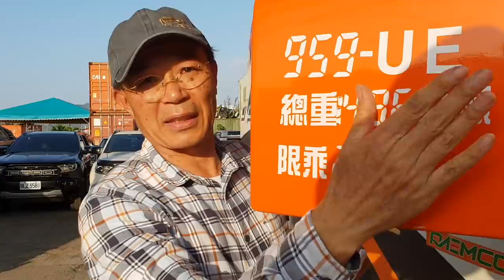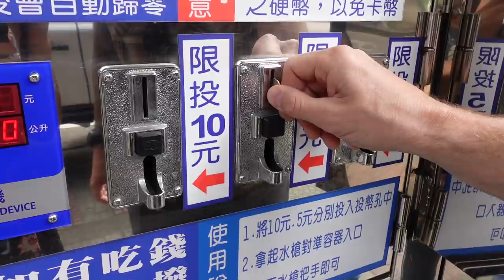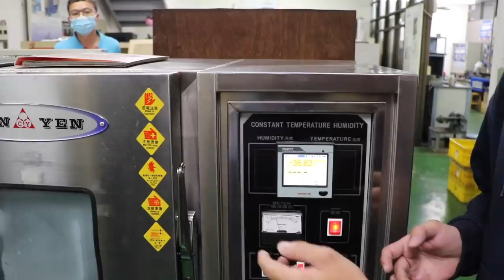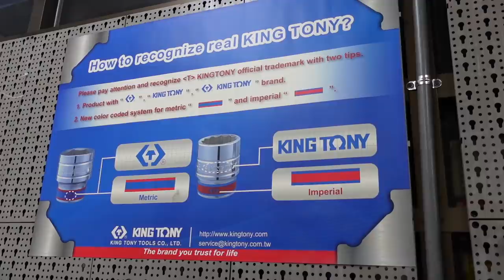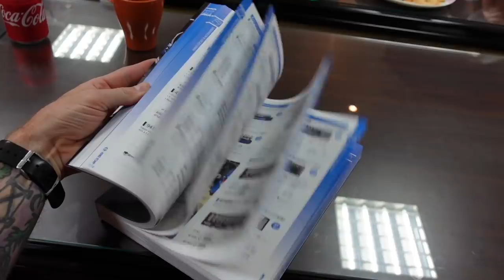Dakar Rally Unimog - King Tony Tool Factory - Taiwan (Ep158)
Join us this week as we go for a ride in our mates Dakar Rally competition Mercedes Unimog. Arthur used this Unimog to compete in multiple Dakar Rallies in Africa and South America.

Tools tools and more tools! We visit King Tony Tools for a factory tour. This was like a dream come true for Leigh who has spent his entire working life on the tools.
If you have ever wondered how those ratchets look on the inside then this is for you.

We also take a hike to the mountains above Taichung and give you a first glimpse of the beautiful natural beauty in Taiwan.
Many people might think that this tiny country is just big cities and industry. To be honest we also thought this might be the case, how wrong we were.

Taiwan is home to hundreds of mountains including the highest mountain in eastern Asia. Taiwan also has the highest concentration of mountains compared to surface area of any country in the world.